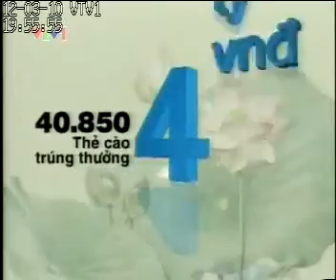03.12.2010 | VTV1 - Quảng cáo Ngân hàng Bắc Á - KM Tết 2011 (30s)